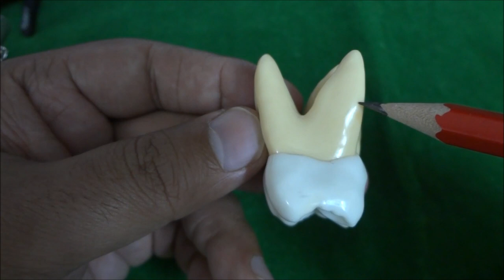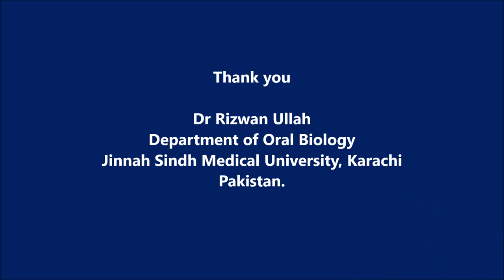Maxillary Permanent First Molar Morphology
In this video, I have described detailed of morphology of permanent maxillary right first molar on an ideal model. The morphology of the maxillary first molar is described from all the aspects (Buccal, Palatal, Mesial, Distal and Occlusal aspects).
00:00 - Introduction
00:44 - Eruption and Root Completion of Maxillary First Molar
00:59 - General features of the Permanent Maxillary First Molar
1:24  -  Buccal Aspect of Permanent Maxillary First Molar
3:02 -   Palatal Aspect of Permanent Maxillary First Molar
3:56 -   Mesial and Distal Aspect of Permanent Maxillary First Molar
5:24 -   Occlusal Aspect of Permanent Maxillary First Molar
Important links for further learning
Read our blog explaining the anatomy of permanent maxillary first molar
Video lecture explaining the morphology of the maxillary first molar